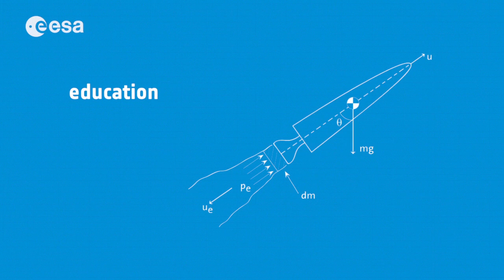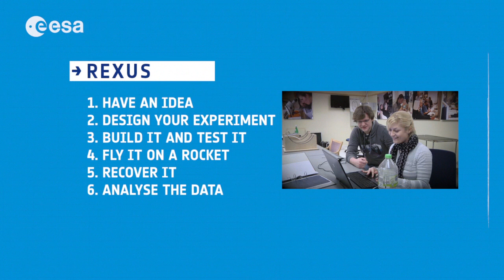REXUS video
Sequences extracted from the REXUS 11 and 12 campaign (March 2012) in Kiruna, Sweden.